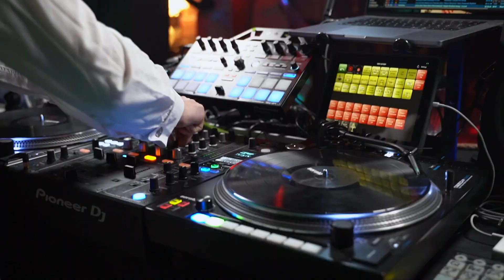Aftermovie of DJ Oxygenn’s « Great Gatsby »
🇫🇷 Résumé de la soirée privée spéciale Gatsby avec DJ Oxygenn et ses invités en tenue années folles
🇬🇧 Aftermovie of the special Gatsby private party with DJ Oxygenn and guests in their Roaring Twenties outfits
🎵 : A little party never killed nobody - Fergie, Q-Tip, GoonRock